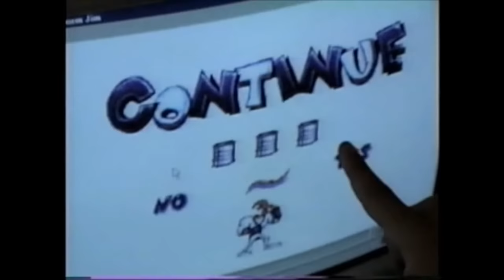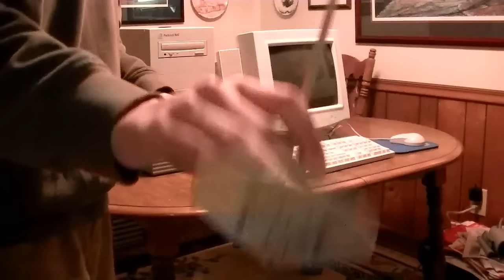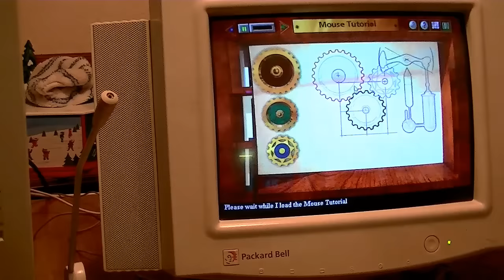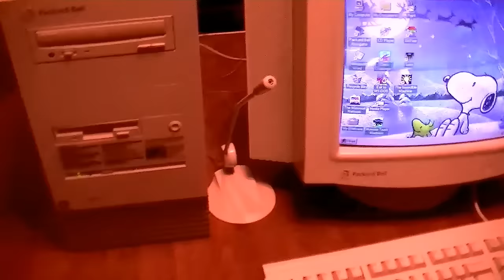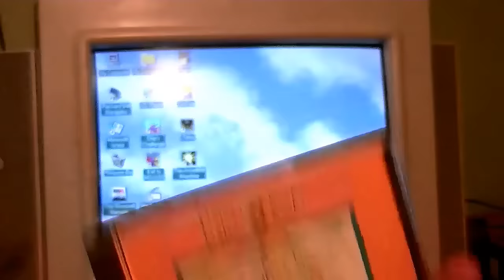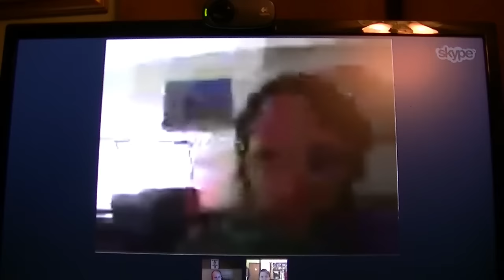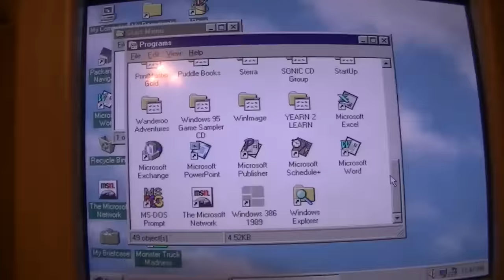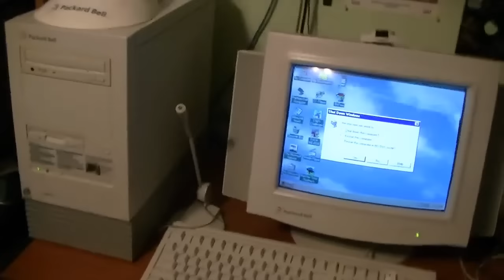Packard Bell Legend 822CDT 20th Anniversary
In my biggest video ever, we celebrate the 20th anniversary of me getting my childhood computer!